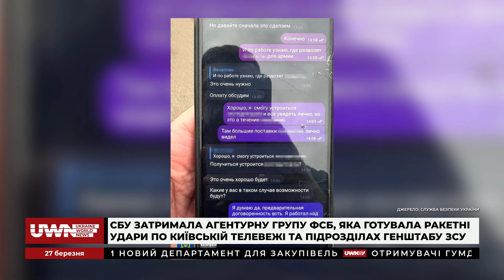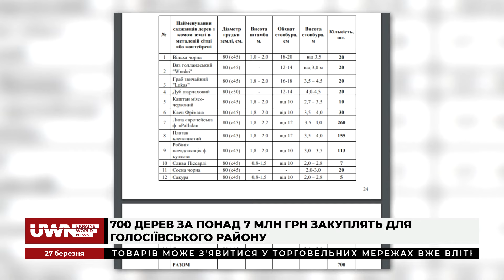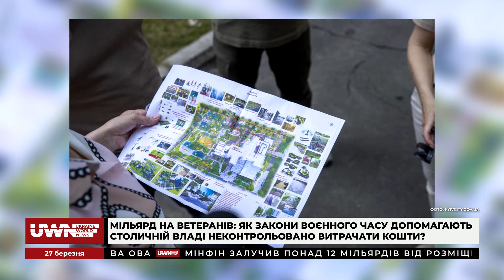Evening news: Атака на Харків. Саджанці по 10 000 гривень. Майдан Незалежності у Fortnite 27.03.2024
Evening news. Про головні події в Україні та Києві:
- Обстріл Харкова: щонайменше 19 людей постраждали, серед них діти;
- У Києві прорвало водопровід: декілька вулиць залило водою;
- У Києві судитимуть чиновника за вимагання грошей;
- СБУ затримала агентурну групу ФСБ, яка готувала ракетні удари по Київській телевежі та підрозділах Генштабу ЗСУ;
- У Києві хочуть створити комунальне підприємство з виробництва безпілотників;
- 700 дерев за понад 7 млн грн закуплять для Голосіївського району;
- Мільярд на ветеранів: Як закони воєнного часу допомагають столичній владі неконтрольовано витрачати кошти?;
- У Києві відновлять маршрут автобуса №100 з Троєщини на Мінський масив;
- Могилянку оштрафували на 90 тис. грн за засекреченість робіт у келіях Братського монастиря;
- За три години зібрали КамАЗ сміття: у Києві розпочали сезон весняних толок;
- Біля зруйнованого корпусу Академії ім. Бойчука проведуть толоку: киян запрошують на розбір завалів;
- У грі Fortnite з’явився Майдан Незалежності, який допоможе збирати гроші на відбудову країни.

Долучайтеся!